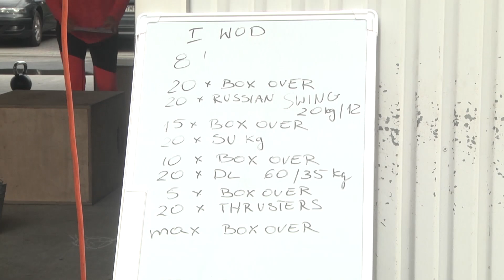Racibórz. Cross Games Racibórz